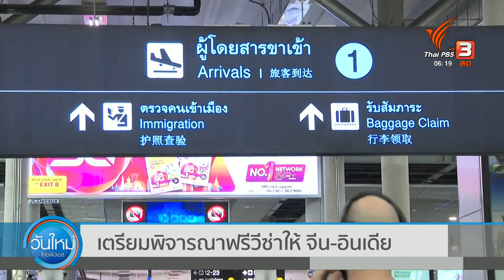เตรียมพิจารณาฟรีวีซ่าให้ จีน-อินเดีย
ประเด็นการท่องเที่ยวก็เหมือนว่าจะคืบหน้าน่าสนใจ เมื่อวานนี้ ผู้บริหารสายการบิน เข้า พบนายกรัฐมนตรี ร่วมวางแผน รองรับการท่องเที่ยวไตรมาตร 4 เตรียมให้ฟรีวีซ่า จีน-อินเดีย